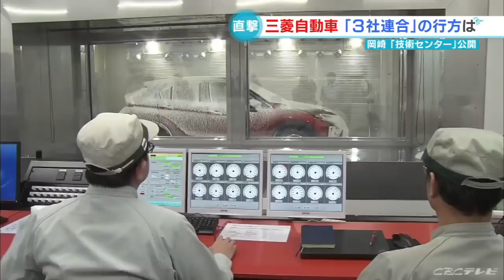三菱自動車が新車開発を担う「新技術センター」を公開 愛知県岡崎市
カルロス・ゴーン前会長逮捕の波紋が広がる中、愛知県岡崎市の三菱自動車工業で、最新の技術センターが、報道陣向けに初めて公開されました。

　２７日公開されたのは、１０月稼働を始めた三菱自動車の新車開発を担う技術センターの中核部分です。

　「新施設では、吹雪の状況を再現し、極寒にも車が耐えられるよう、日々テストを重ねています」（記者リポート）

　マイナス４５度の極寒から５５度の酷暑まで、厳しい環境を再現し、実車で実験を行う試験棟も公開されました。

　カルロス・ゴーン前会長の逮捕で、日産・ルノー・三菱の３社連合の今後に注目される中での報道公開。
　施設を訪れた山下光彦副社長は、３社連合の行方について聞かれると…

　「新しい技術が、どんどん必要になる中で、１社だけで全てまかなえる時代ではなくなってきている。そういう意味で、アライアンス（連合）の力を結束して、難しい技術開発に取り組む方向性は変わらないと思っている」（三菱自動車工業　山下光彦副社長）

　ゴーン・ショックの余波の中、三菱自動車は、新施設で開発力を強化したいとしています。（２７日１９：１９）